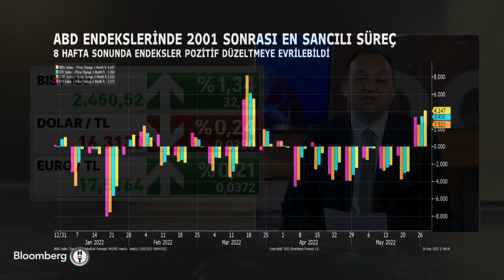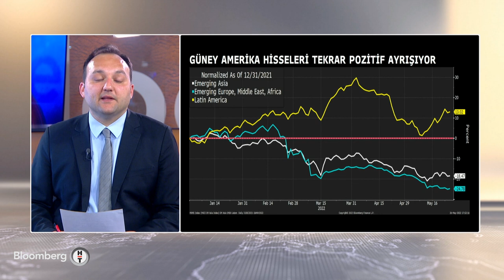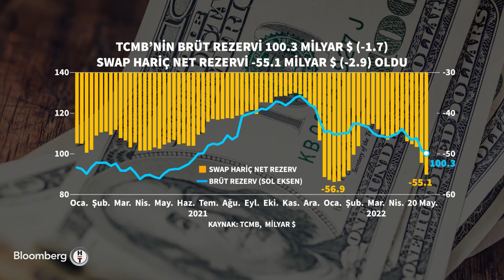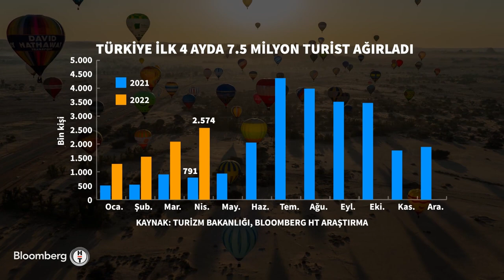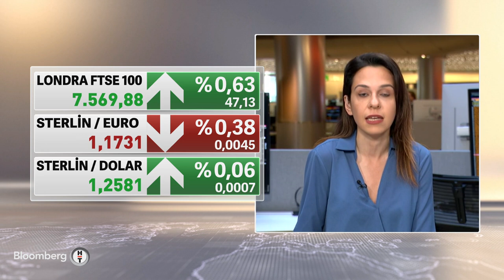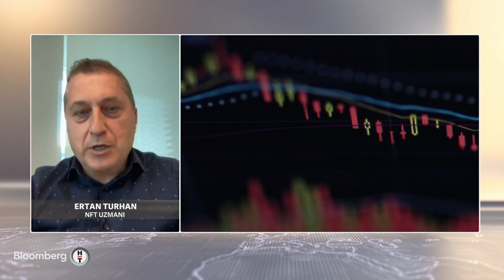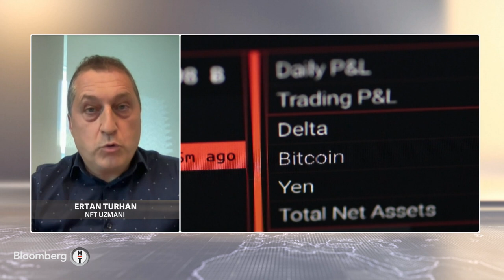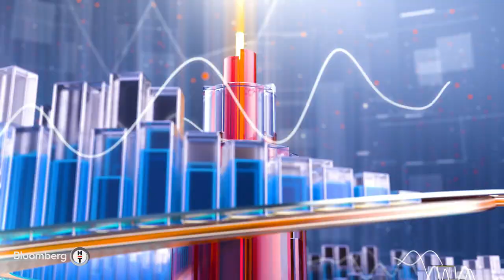TCMB faizi %14'te sabit tuttu - Günden Kalanlar | 26.05.2022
ANA KONUK: DR. ŞEREF OĞUZ | GAZETECİ YAZAR
* BURCU KIRATLI | PHILIPCAPITAL YURT DIŞI PİYASALAR SATIŞ MÜDÜRÜ
* ÇAĞLAR KUZLUKLUOĞLU | BLOOMBERG HT ARAŞTIRMA UZMANI
* CEREN DİLEKÇİ KÖSEOĞLU | BLOOMBERG HT LONDRA TEMSİLCİSİ
* ERTAN TURHAN | NFT UZMANI